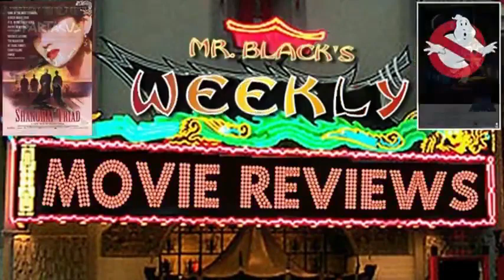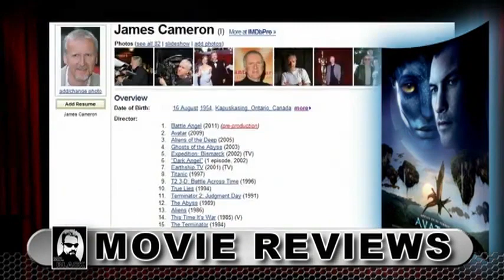AVATAR MOVIE REVIEW FAIR USE VERSION UPDATED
This is Mr. Black's fair use version updated movie review of the 2009 movie Avatar.  See the trailer of the movie Avatar and listen to my review of the movie Avatar.  Hope this review of Avatar is helpful.  Enjoy the movie Avatar.  His websites mrblacksreviews.com and yourmovieratings.com are defunct and have been for a while.  I have uploaded almost all of Mr. Black's videos that I was able to download, there are some that I didn't get to download before his channels mrblacksmoviereviews and mrblacksreviews were suspended.

Here is a video by someone who was excited when Mr. Black returned to doing reviews with this review: